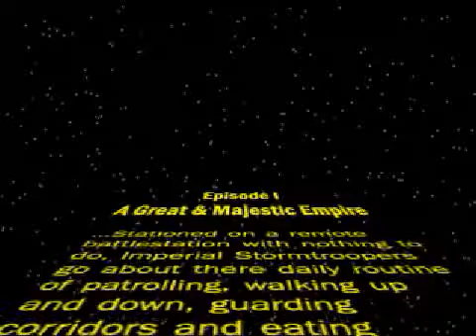A Great and Majestic Empire - Episode 1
A machinima that was made in Jedi Outcast and Jedi Academy between 2003 and 2004 by UKMercs.